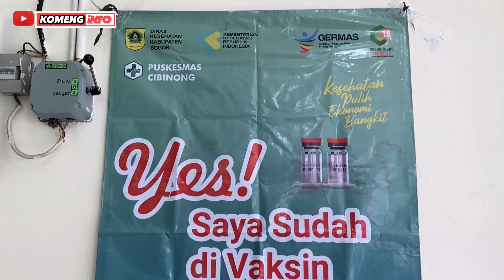KOMENG NGANTER JARWO AMA ABDEL VAKSIN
Proses vaksin dan info tentang vaksin